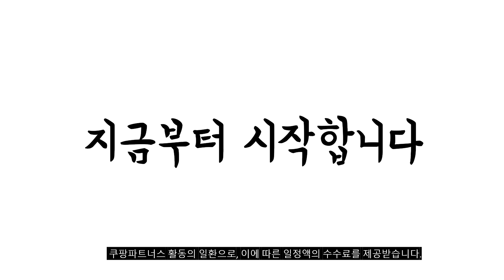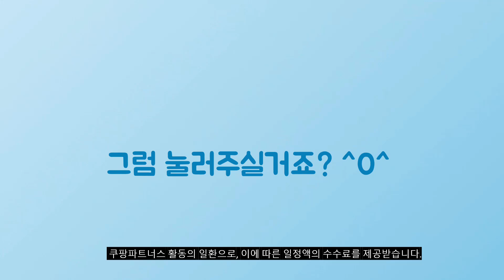2024년 가성비대박 남성골프바람막이 추천순위 TOP10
❤️❤️❤️ 남성골프바람막이 구매 가격 평점 리뷰 정리해 봤어요! ❤️❤️❤️

[00:06]
10위. 럭스골프 남성 풀집업 바람막이 점퍼 PP3S803 [28,380원]

[00:11]
9위. 볼빅 남성 골프웨어 바람막이 스윙 자켓 [83,900원]

[00:17]
8위. 김영주스포츠 남성 골프 스판 봄 여름 얇은 [52,800원]

[00:22]
7위. 남자 골프조끼 봄 여름 기능성 스판 바람막이 [29,800원]

[00:28]
6위. 남녀공용 초경량 바람막이자켓 (MDJK131PP) [19,800원]

[00:33]
5위. #2024 봄 쟌피엘 백화점용 남성 골프바람막이 골프점퍼  [58,900원]

[00:39]
4위. 엘르골프 스윙시편안하고 활동성이좋은 밑단시보리홑겹점퍼 6J-11303820 [117,700원]

[00:44]
3위. #[김영주골프] 남성 후디 윈드컷 우븐 스판 골프  [44,100원]

[00:50]
2위. 볼빅 남성 스윙자켓/바람막이 자켓/골프자켓/봄자켓 [83,900원]

[00:55]
1위. 콘피아르 남성 무지 바람막이 TC0801 [29,800원]